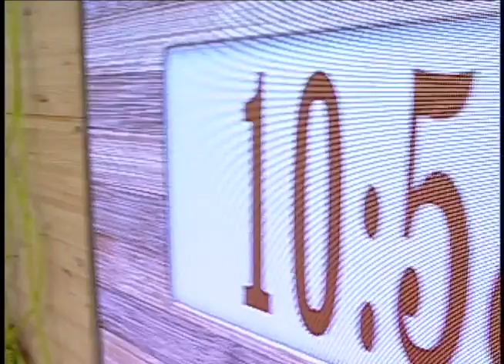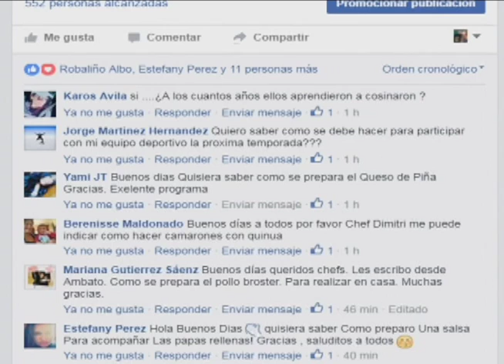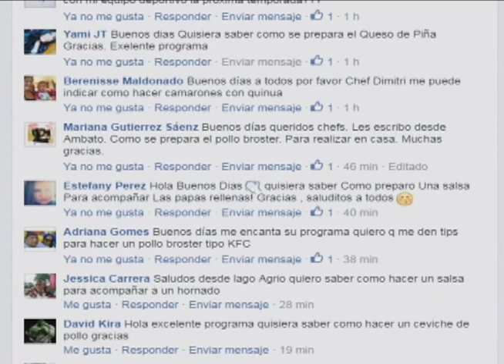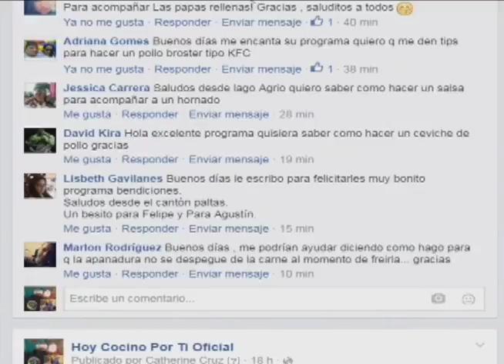Andrea Benitez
Buñuelos de acelga con pollo al cúrcuma

6 Tomate cherry enteros
6 cubitos de queso mozarella
6 hojas de albahaca
1 chorrito de aceite de oliva
1 chorrito de vinagre balsámico
1 cda. De cúrcuma ILE
1 filete de pechuga de pollo
Rayado de queso ricotta
3 cdas. De cúrcuma
3 cdas. De Merken

Para los buñuelos:
6 hojas de Acelga cocida al vapor
1 tz. De harína
1 pizca de nuez moscada
Sal y pimienta ILE al gusto
3/4 de taza de queso parmesano
2 huevos
1 cda. De polvo de hornear